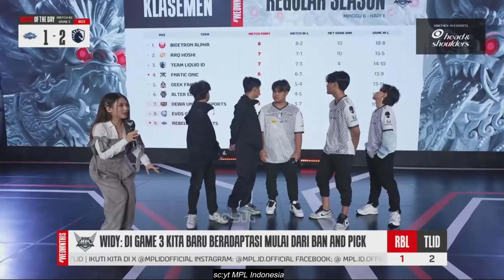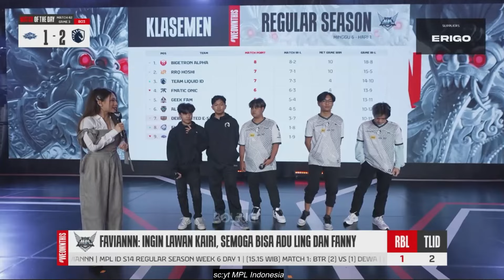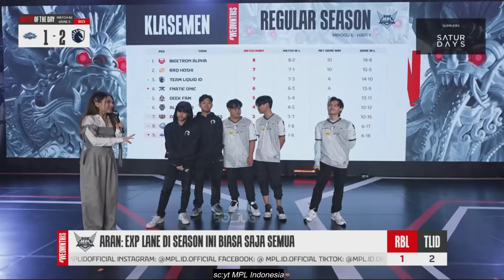FAVIAN TANTANG KAIRI ADU ASSASSIN! INTERVIEW TLID VS RBL MPL ID SEASON 14